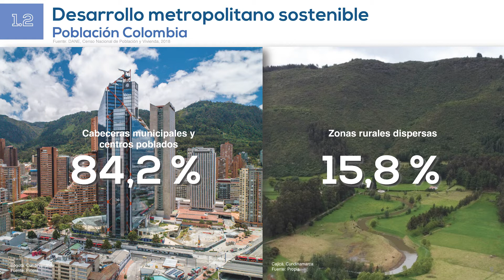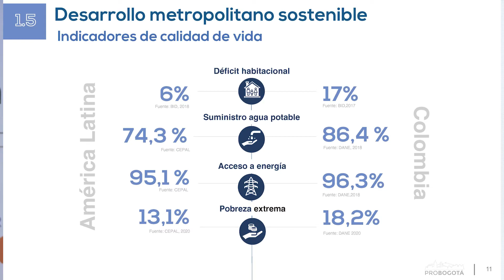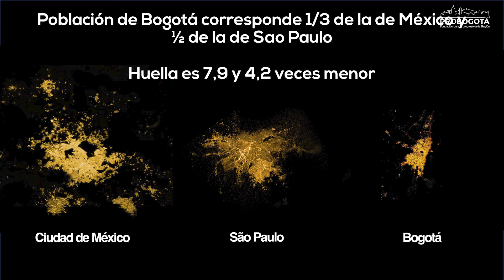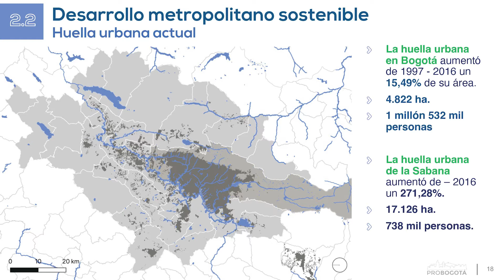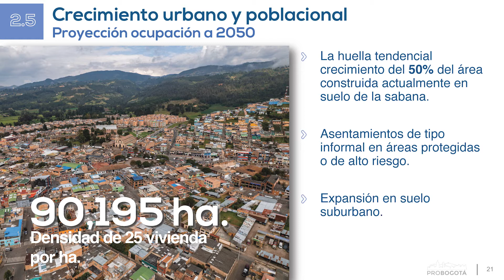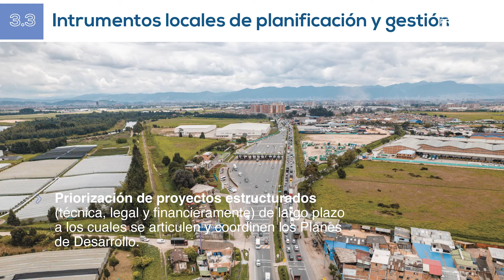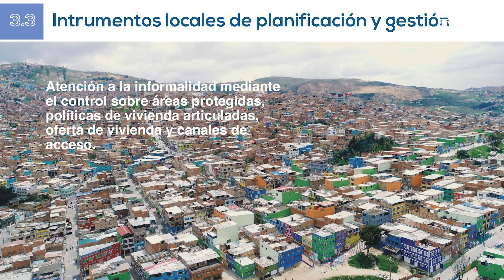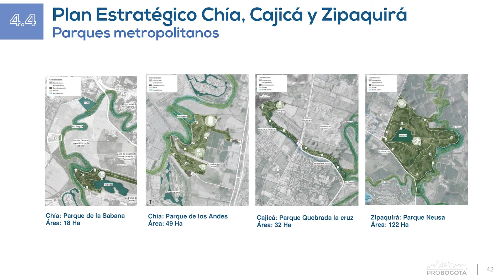Intervención María Carolina Castillo | Visión Metropolitana a 2051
La presidenta de Probogotá, María Carolina Castillo participó en la 56ª Asamblea Anual de Afiliados de CAMACOLBOGOTA y habló sobre la Visión Metropolitana a 2051, los principales retos de la Región Metropolitana y el crecimiento de Bogotá y la región.